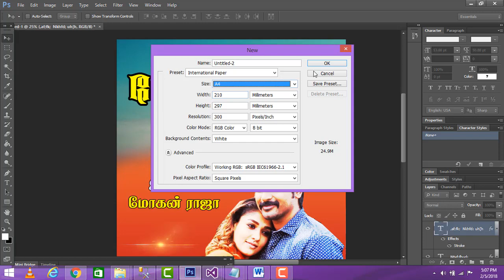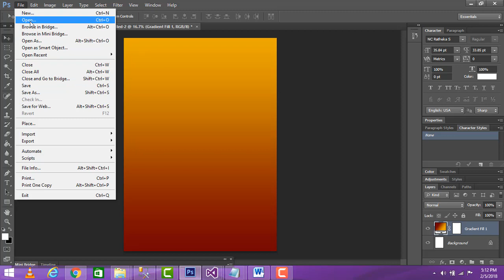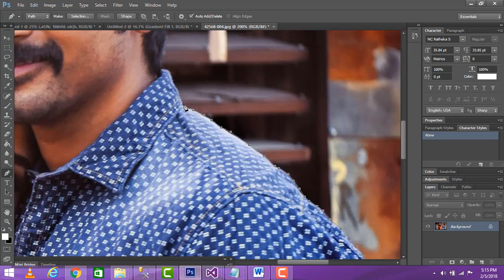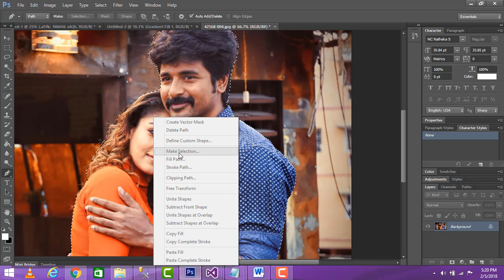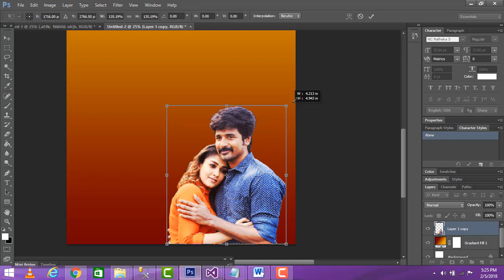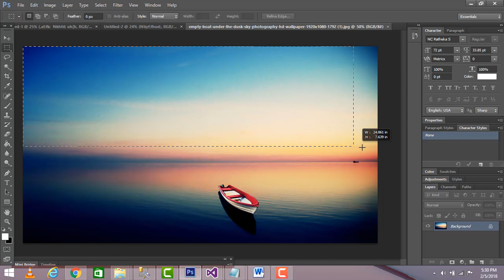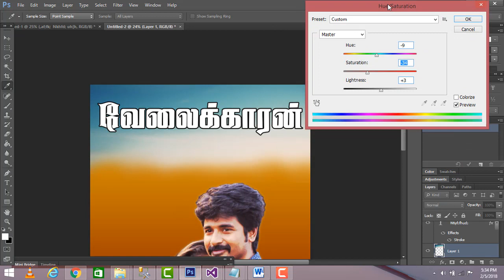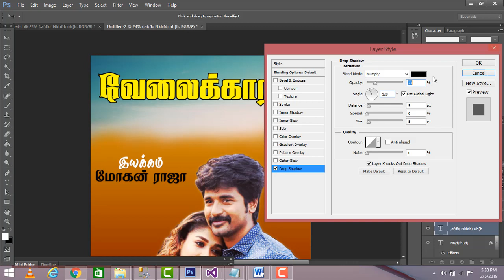How to design a movie poster tamil